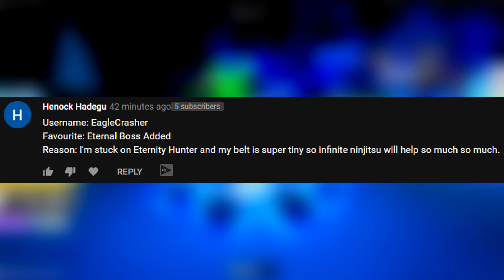BECOMING A *DRAGON MASTER* in NEW NINJA LEGENDS UPDATE! (Roblox)